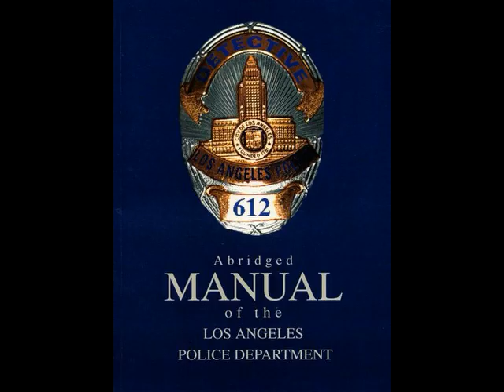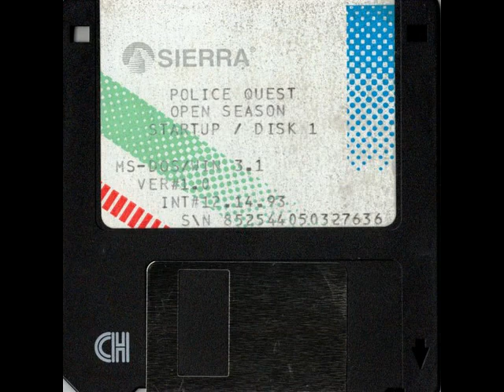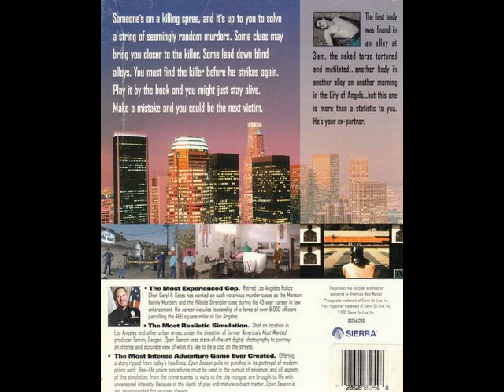Daryl F Gates Police Quest Open Season (1993) MS-DOS BGM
[Video Annotations]
{01. South Central LA Crime Scene}
[ 0:01 to 1:59 ]
{02. Hickman's Body}
[ 1:59 to 3:11 ]
{03. Arrival at Parker Center}
[ 3:11 to 3:23 ]
{04. Parker Center}
[ 3:23 to 4:28 ]
{05. Parker Center Elevator}
[ 4:28 to 5:42 ]
{06. LA County Map}
[ 5:42 to 7:11 ]
{07. Arrival at the Police Academy}
[ 7:11 to 7:18 ]
{08. Police Academy Reception}
[ 7:18 to 8:22 ]
{09. At the Shooting Range}
[ 8:22 to 9:26 ]
{10. Arrival at the Morgue}
[ 9:26 to 10:22 ]
{11. Sherry Moore}
[ 10:22 to 10:36 ]
{12. Morgue Reception}
[ 10:36 to 11:46 ]
{13. Sam Nobles}
[ 11:46 to 14:21 ]
{14. Streets of South Central LA}
[ 14:21 to 16:34 ]
{15. The Rainbow Cafe}
[ 16:34 to 19:55 ]
{16. KKAT TV}
[ 19:55 to 20:16 ]
{17. Lucky Mini Mart}
[ 20:16 to 20:57 ]
{18. LaSondra Washington}
[ 20:57 to 21:17 ]
{19. Mourning Theme}
[ 21:17 to 23:27 ]
{20. Julie Chester}
[ 23:27 to 23:34 ]
{21. Ambush}
[ 23:34 to 25:06 ]
{22. Yo Money's Estate}
[ 25:06 to 26:04 ]
{23. Questioning Yo Money}
[ 26:04 to 28:14 ]
{24. Dennis Walker's Place (Lily Marlene)}
[ 28:14 to 28:41 ]
{25. Short Stop Bar}
[ 28:41 to 30:41 ]
{26. Arrival at the City Hall}
[ 30:41 to 30:57 ]
{27. City Hall Council}
[ 30:57 to 32:06 ]
{28. Hollywood & Vine}
[ 32:06 to 33:19 ]
{29. Bitty Kitty (song 1)}
[ 33:19 to 34:30 ]
{30. Ragin' Records}
[ 34:30 to 35:27 ]
{31. Bitty Kitty (song 2)}
[ 35:27 to 36:55 ]
{32. Griffith Park}
[ 36:55 to 38:23 ]
{33. Griffith Park Murder Scene}
[ 38:23 to 39:20 ]
{34. Luella Parker's Office}
[ 39:20 to 42:13 ]
{35. Third Eye Theater}
[ 42:13 to 42:57 ]
{36. Third Eye Theater Screening}
[ 42:57 to 43:33 ]
{37. Theater Alley}
[ 43:33 to 44:31 ]
{38. Stairway to Hell}
[ 44:31 to 45:24 ]
{39. Hell's Kitchen}
[ 45:24 to 49:29 ]
{40. Sleeping at the Movies}
[ 49:29 to 49:58 ]
{41. Roasting a Killer}
[ 49:58 to 50:41 ]
{42. Medal of Valor}
[ 50:41 to 51:34 ]
{43. Game Credits}
[ 51:34 to 53:31 ]